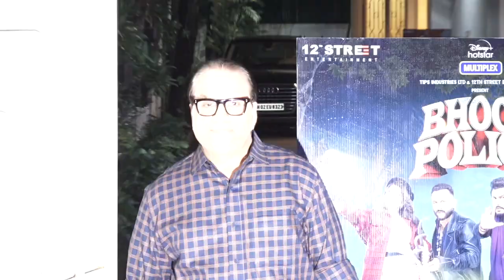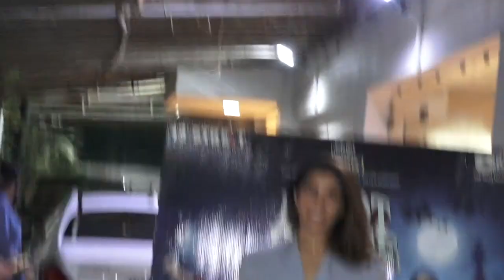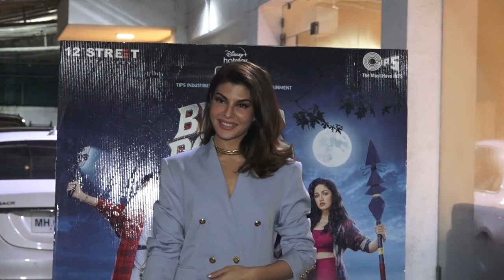Bhoot Police Movie Screening | Jacqueline Fernandez | Meezan Jaffery | Nora Fatehi